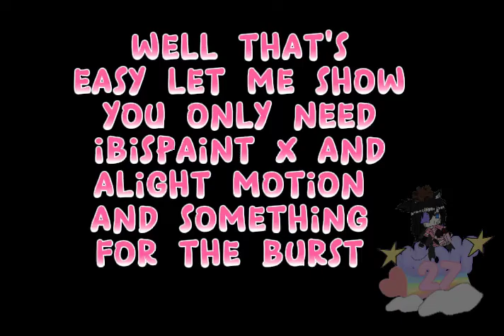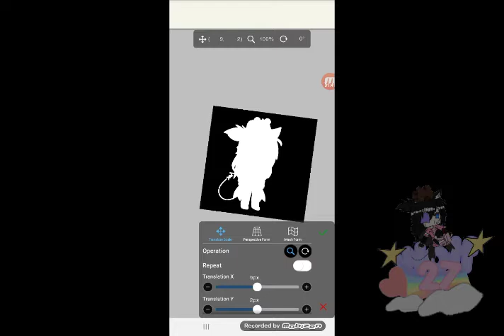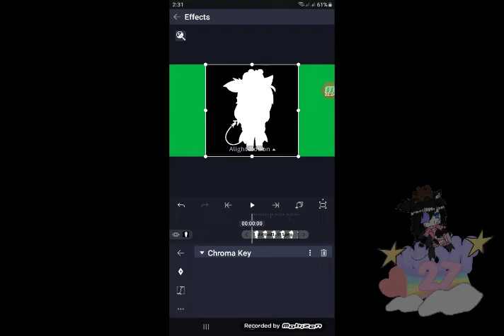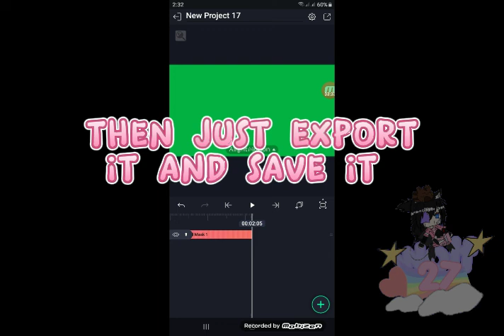how to make you own burst effect using ibstpaint x and alight motion (tutorial)